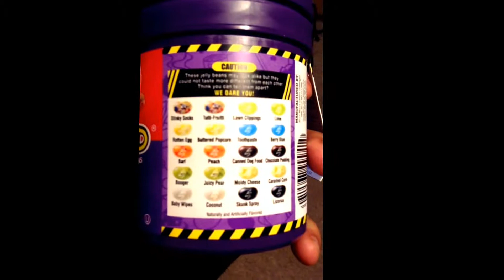B.E.M.POOL 77 AND TARGETWOD 2 PLAY CLASH OF NINJA 2AND GET BEAN BOOZLED!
NINJAS, FIGHTS, AND BEANS? HOW WEIRD CAN THIS VIDEO GET?! ENJOY!